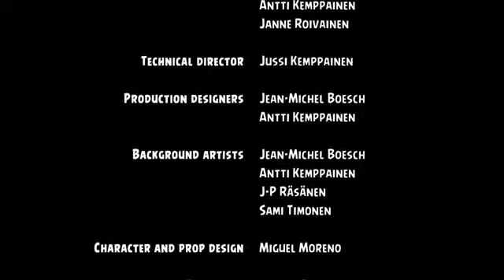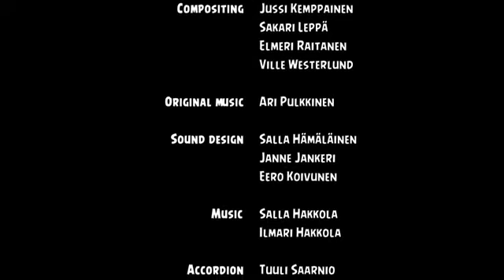AngryBirds Toons #3 Злые птички Angry Birds Toons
Лучшая игра 2013 года! Встречайте долгожданных Angry Birds ONLINE. Только сегодня регистрация БЕСПЛАТНО. Не медли, жми